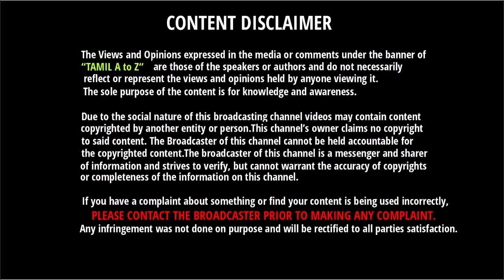அவரை மட்டும் சீண்டி பார்த்துறாதீங்க - ஆஸ்திரேலிய வீரர்களுக்கு எச்சரிக்கை விடுத்த வார்னர்